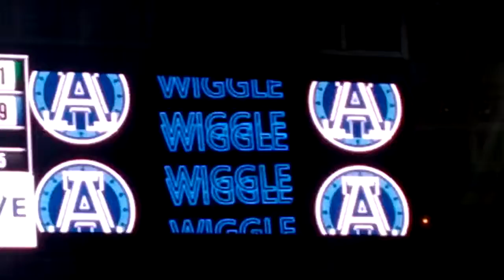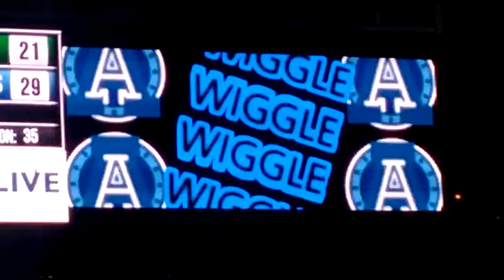The Argos Get Weird....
This video's been going around for a while now. I only got around to recording it tonight :P